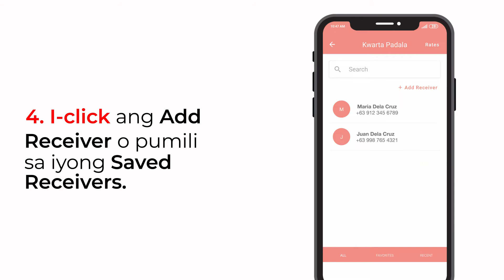ML Wallet Send Money to Branch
Ang ML Wallet ay ang official mobile application ng M Lhuillier. Sa ML Wallet, pwedeng mag send and receive money, buy load, pay bills and more gamit lamang ang iyong smartphone! I-download ang ML Wallet App sa App Store, Play Store o Huawei App Gallery by clicking this